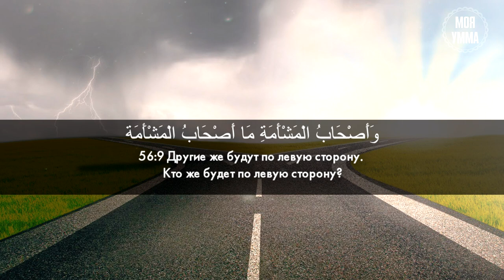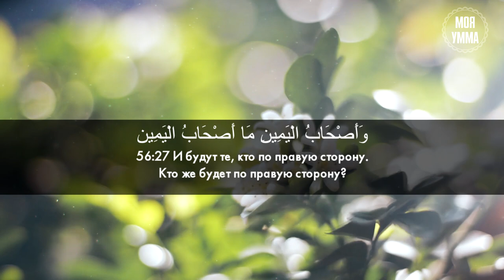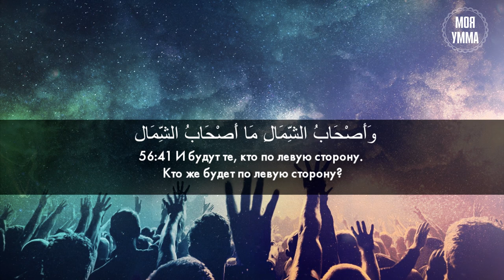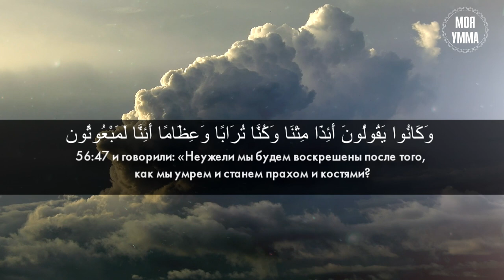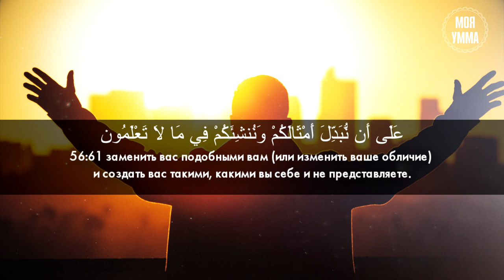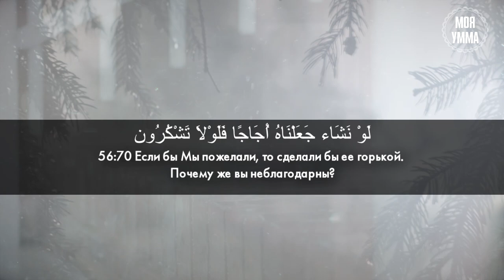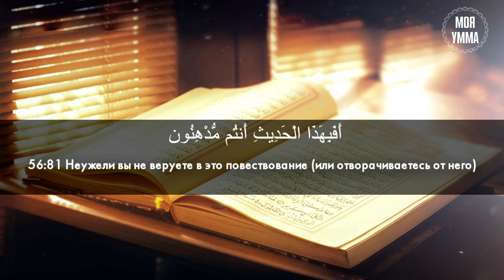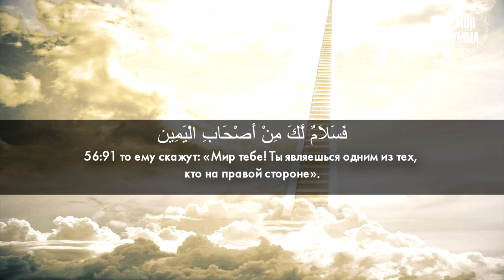Сура 56-я Аль-Вакиа. Асхат Гиматдинов